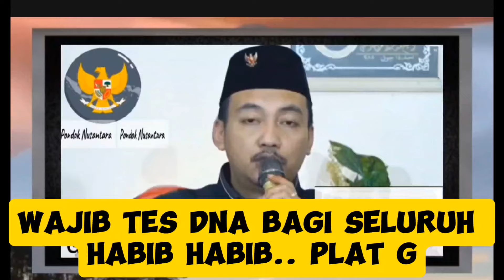WAJIB TES DNA BAGI SELURUH HABIB HABIB PLAT G ‼️ GUS ILYAS